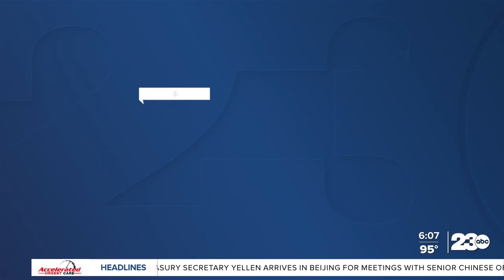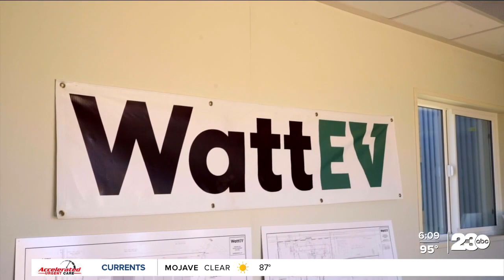Large-scale electric vehicle charging station to be built in Bakersfield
As California looks to cut down on greenhouse gas emissions, there has been a lot of talk about getting more electric vehicles on the road. One company, WattEV, is trying to help spark that change. 23ABC's Corey O'Leary spoke with the CEO of WattEV about how his company is helping to electrify the trucking industry.